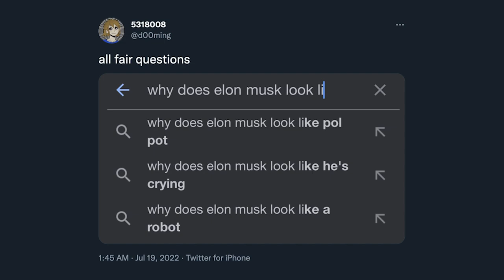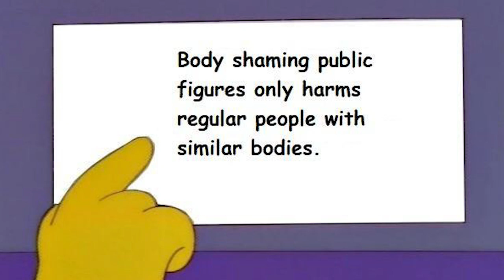Elon Musk's Pale Chest Brought the Memes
A series of photographs featuring Elon Musk on a yacht in Mykonos, Greece, has gone viral on Twitter. They have inspired various memes about Musk’s body, particularly its shape and paleness.